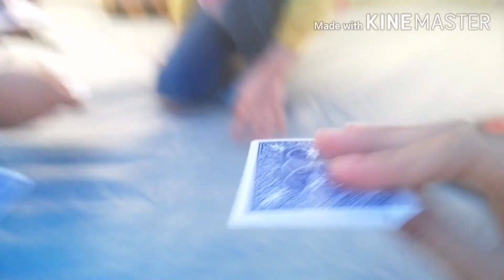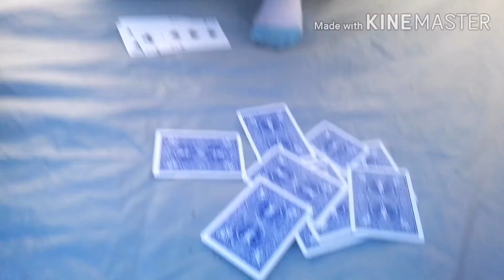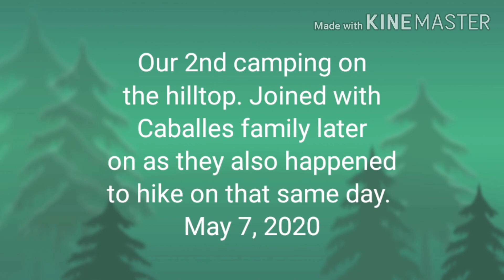Our First Spring Camping in Canada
Hey guys! As promised, we are sharing with you our full camping video last May 2020 when spring has just sprung. The wind was still cold and the leaves are still growing back and we are in so much awe to see everything grow again after a long, cold winter. We promised to post this once we reach 300 subs, and at 387 subbies, we are uploading this 2 camping videos (1st camping on May 14 and 2nd on May 17,2020) before we hit 400 subbies! So grateful for everyone who supports our channel. May God bless you all. Salamat, thank you, merci!!! ❤️
~The C. Family TV